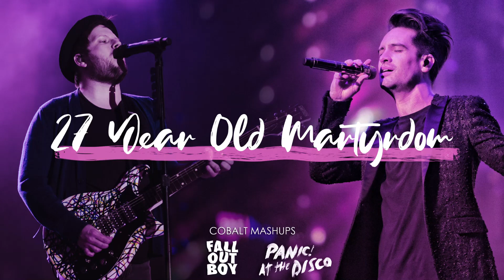27 Year Old Martyrdom (P!ATD/FOB Mashup)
Gotten back into Bring Me The Horizon lately so I might do a few with them soon(ish), hope you don't hate them :)

Songs:
Vocals - Old Fashioned, The Only Difference... (P!ATD)
Instrumental(s) - 27 (FOB), The Only Difference... (P!ATD)